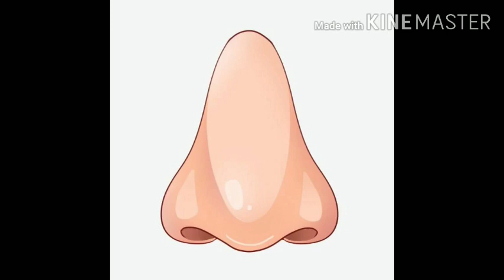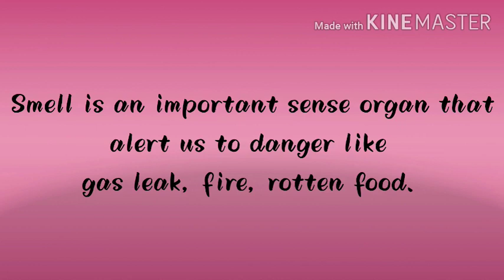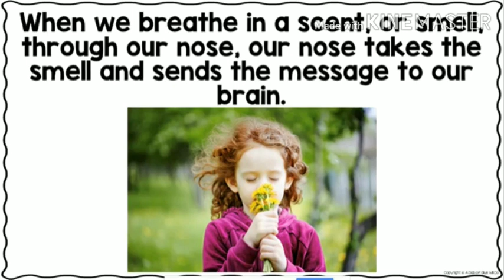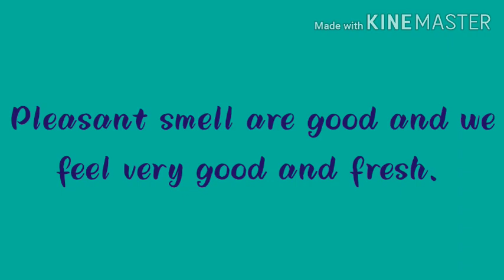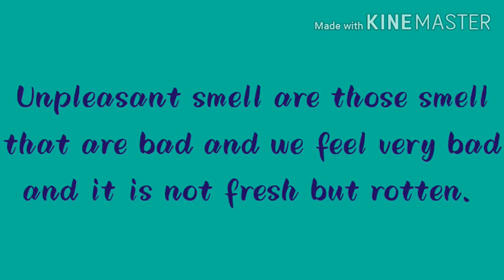Sense of smell